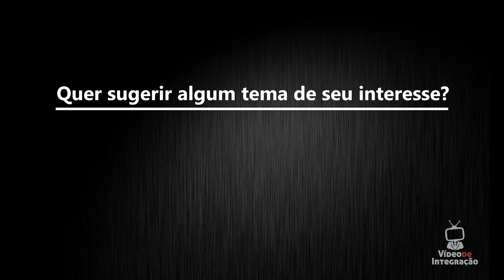O Marketing no Processo de Integração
Integração é um processo estratégico em toda empresa moderna

Este assunto ganha ainda mais importância se pensarmos hoje na complexidade das relações corporativas, onde é necessário um aculturamento dos colaboradores para se ir além da simples relação técnica/operacional ou de comprar/vender, mas que sejam encorajados a entender e assimilar os valores da corporação.